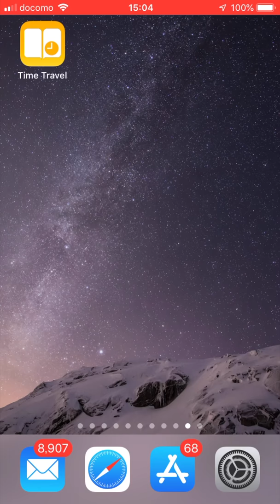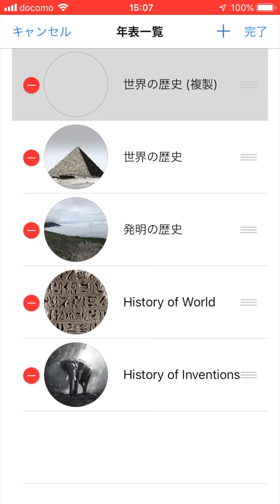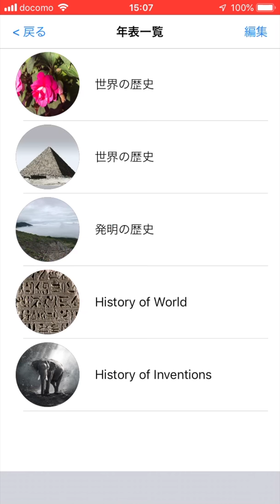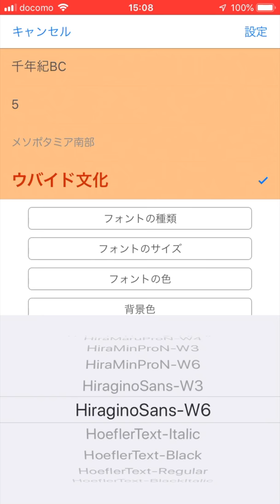歴史年表アプリ Time Travel の使い方 7 : 複製をカスタマイズする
歴史年表アプリ"Time Travel" version 2.0の使い方の説明です。
公式ページは、こちら